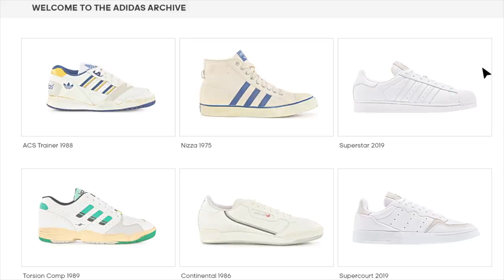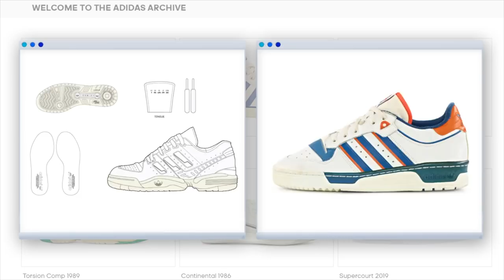ZAPATOS de HOMBRE que las MUJERES AMAN